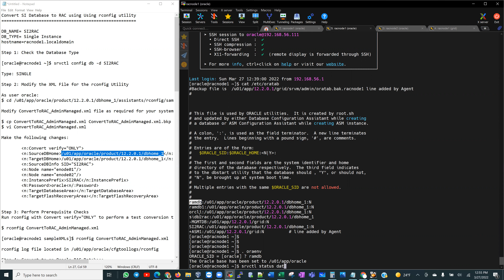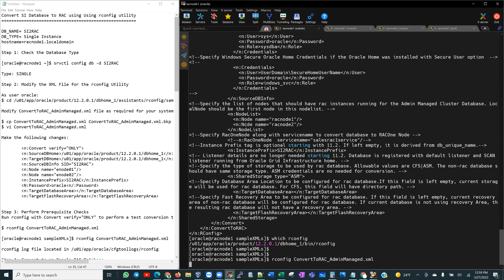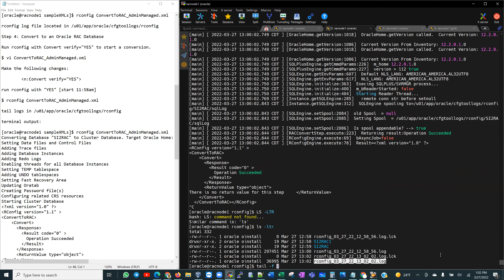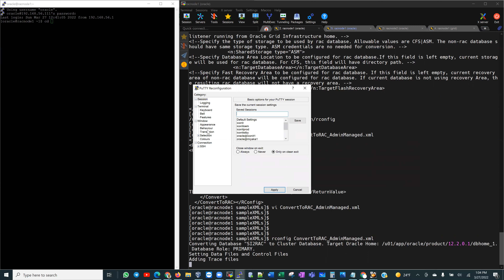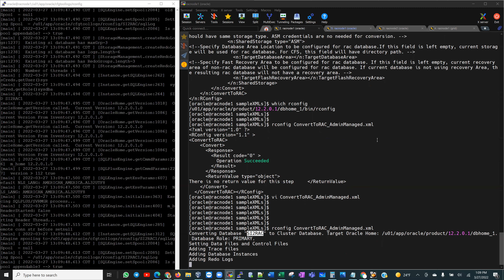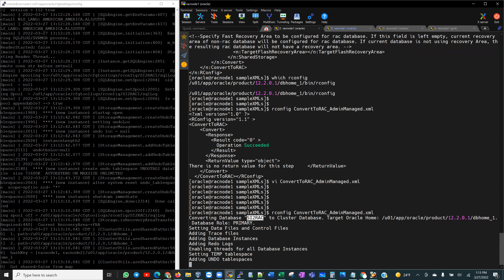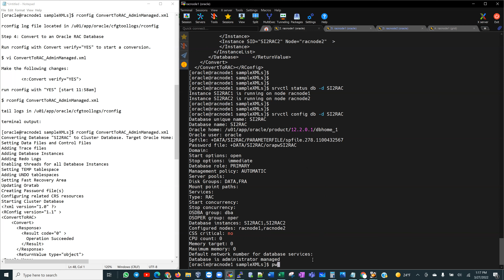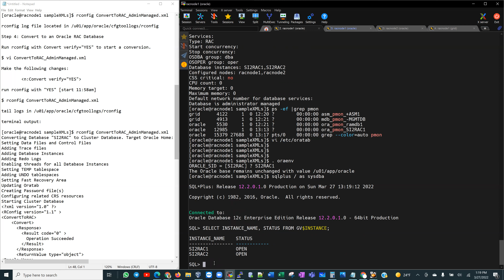Oracle Database Convert Single Instance to RAC using rconfig utility